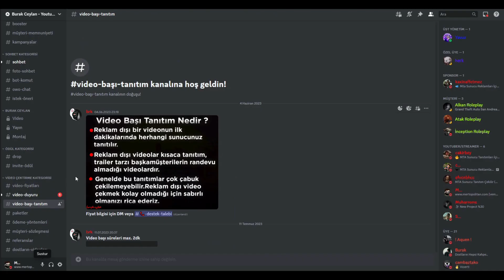LİGHT ROLEPLAY | İLK HAFTA DONATE KAMPANYASI MII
📌Video da bahsi geçen kurum ve kuruluşlar tamamı ile  hayal ürünüdür gerçek ile iliştirilemez.

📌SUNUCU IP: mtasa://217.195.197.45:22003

1-Roleplay adı altında oynanışlar
2-MTA platformunda arayışta isen bulabileceğin yeni sunucular ve sistemler
3-Elimden geldiği kadarı ile haftada bir farklı oyun
4-Düzenli olmamak ile beraber aboneler ile canlı yayın 5v5 lol, valorant